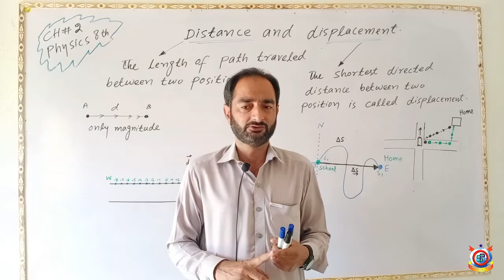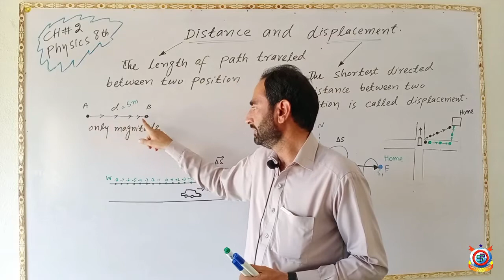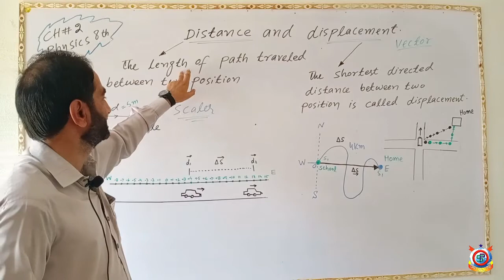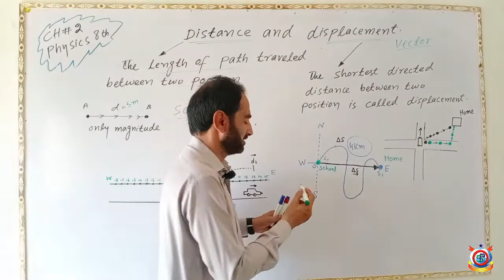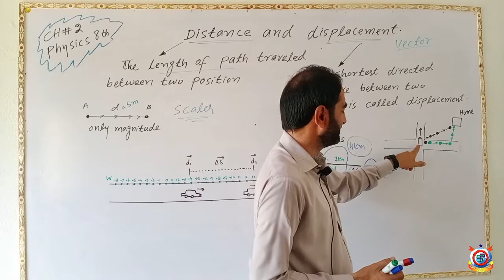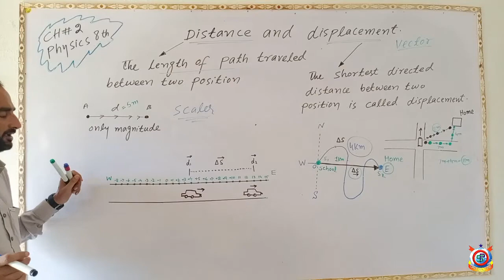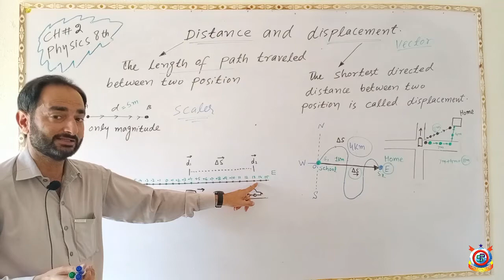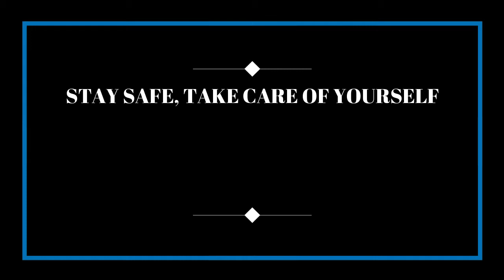Class 8th Physics Lecture 13 Distance and Displacement